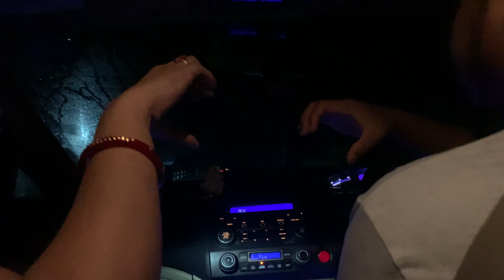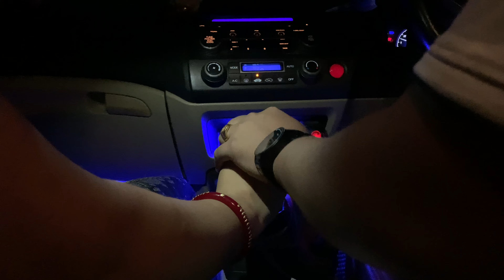সবার সাথে অনেকদিন পর দেখা😇|| দিদির হাতের কষা মাংস😋| vlog33